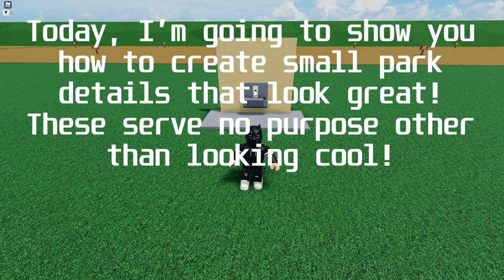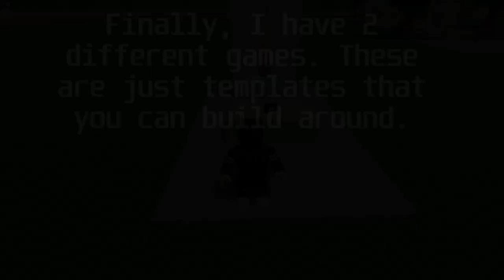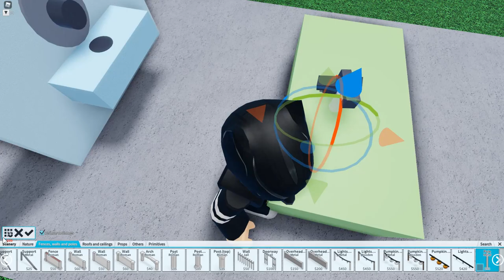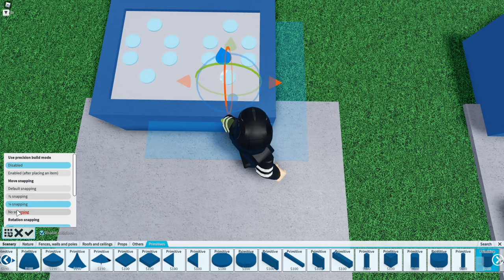Park Details Tutorial | Theme Park Tycoon 2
Hey everyone! Today, I have a tutorial for 3 park details that add realism. These are great things to add to empty spaces that liven your park up!